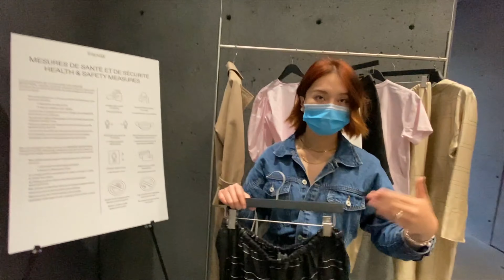more about me|复古之旅|Montreal vlog|"vintagetrip"|LaMichelle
微博：十万个雪仔
小红书：LaMichelle